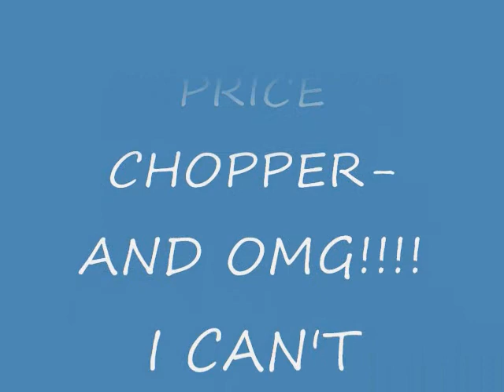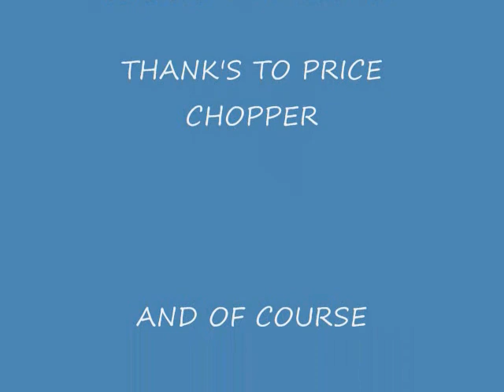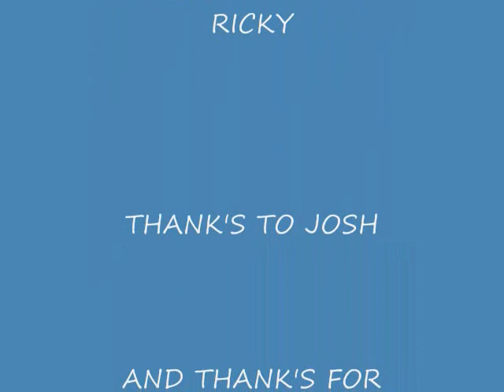HOTWHEELS PLAYTIME.wmv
well guy's here it is my official playtime video hope you all kike it lol ! and yes i was freakin out at one part !